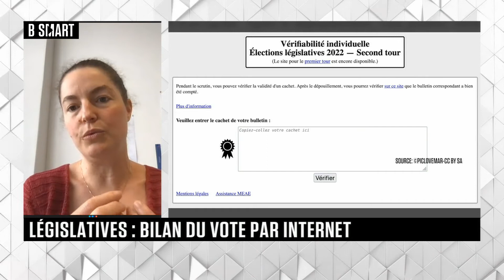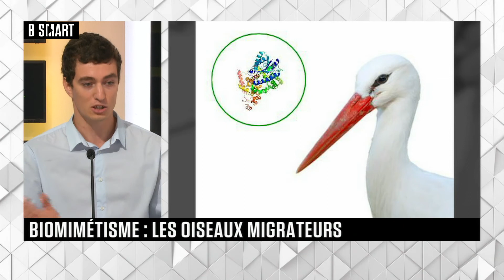SMART TECH - Emission du lundi 20 juin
Lundi 20 juin 2022, SMART TECH reçoit Véronique Cortier (Directrice de recherche, CNRS) , Denis Planat (Directeur général, Jaguar Network, Groupe iliad - Free) , Philippe Le Grand (Président, InfraNum) et Alexandre Bollati (Spécialiste recherche et innovation, Bioxegy)